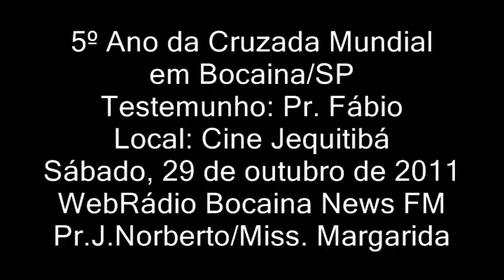Testemunho Pr. Fábio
Evangélico